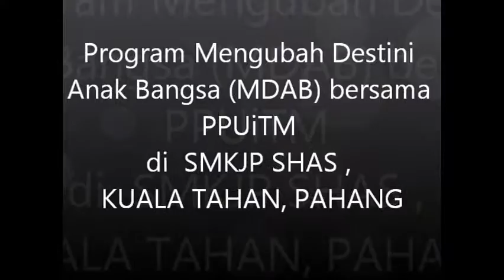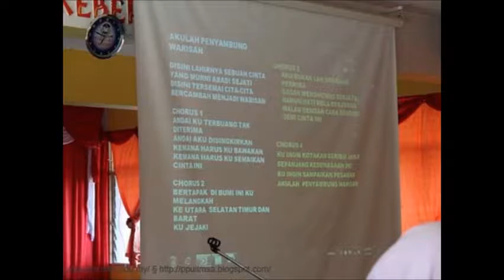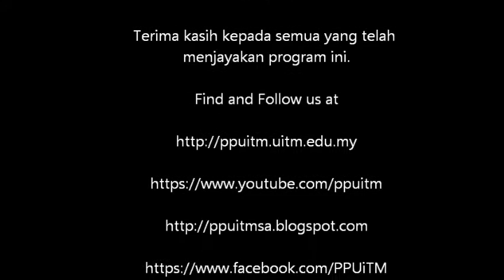MDAB PPUITM : Mengubah Destini Anak Bangsa (MDAB) UiTM bersama PPUiTM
Program Persatuan Pentadbir UiTM ( PPUiTM ) CSR Mengubah Destini Anak Bangsa (MDAB) UiTM di Sekolah Menegah Kebangsaan Jubli Perak, Sultan Ahmad Shah (SMKJP SHAS), Kuala Tahan , Jerantut, Pahang